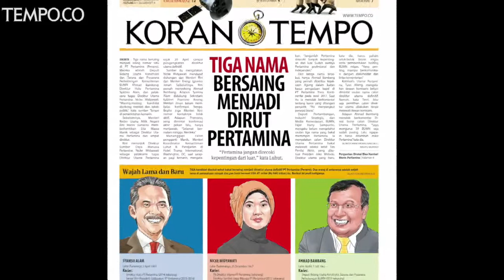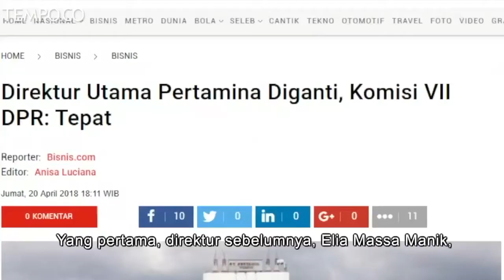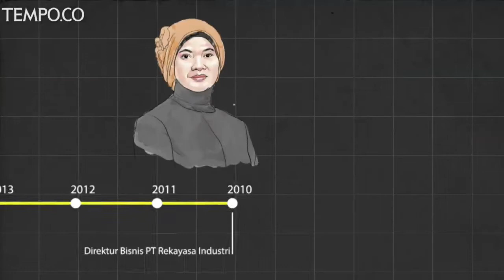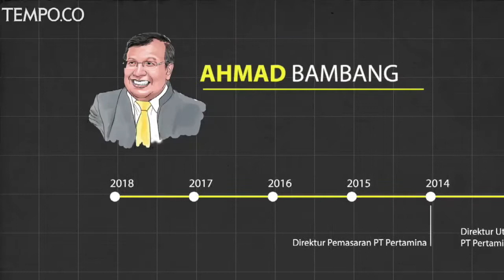Perombakan Direksi Pertamina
TEMPO.CO, Jakarta - Tiga nama disebut bakal menggantikan Elia Massa Manik sebagai Direktur Utama Pertamina. Tugas-tugas mendesak juga mesti dirampungkan Plt Direktur Utama, Nicke Wijaya, mulai dari mengatasi kelangkaan premium dan pembentukan holding migas. Mau dibawa ke mana Pertamina? Apa penyebab bos Pertamina dicopot?

Tim Produksi: Nana Riskhi (Produser), Endro Aji (Jurnalis Video), Ridian Eka (Jurnalis Video)